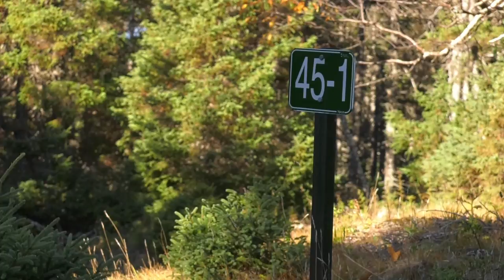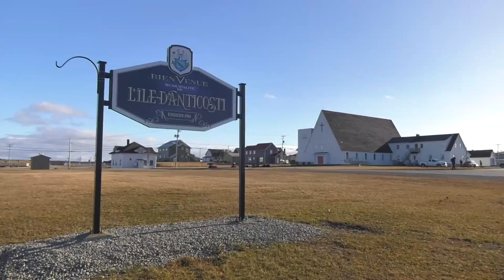Chasse au chevreuil Sépaq Anticosti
Sépaq Anticosti Chasse au chevreuil Sépaq Anticosti de Rosalie Fortier Francoeur 2018

Une chasse au chevreuil mémorable avec notre jeune chasseuse de la relève !

L'île d'Anticosti est réellement un des joyaux naturels du Québec.
Reconnue comme un territoire exceptionnel pour la chasse au cerf de Virginie; cette île abonde de bêtes.
Non seulement vos chances de succès de chasse rendront votre séjour mémorable, mais vous serez tout aussi ébloui par la beauté des paysages.

Découvrez ou redécouvrez l'Anticosti !

ADRESSE POSTALE
Aventure Chasse Pêche
18660, boul. Lacroix